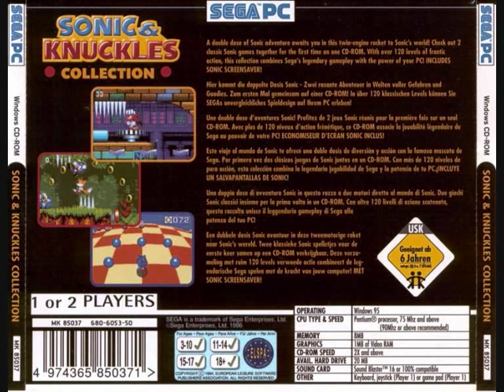Sonic 3k PC "Sky Sanctuary" Music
Sonic and Knuckles Collection
22_sky_sanctuary.mp3

This is the PC version, Taken from Galbadia hotel. Credit to them. The ones marked with "General MIDI and FM Synthesizer" are the ones I recorded.

1:It sounds weird
That's because the original files are in MIDI format.